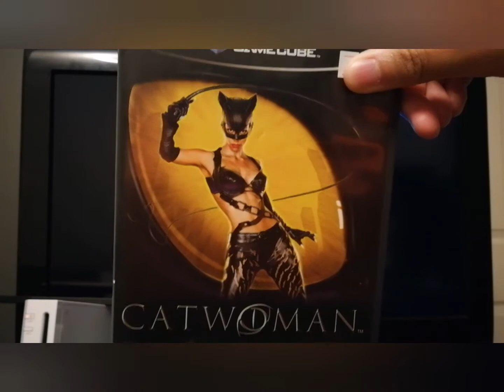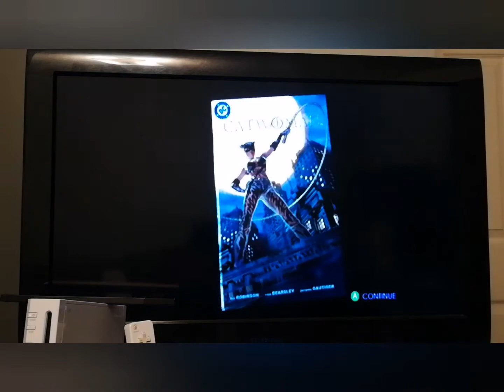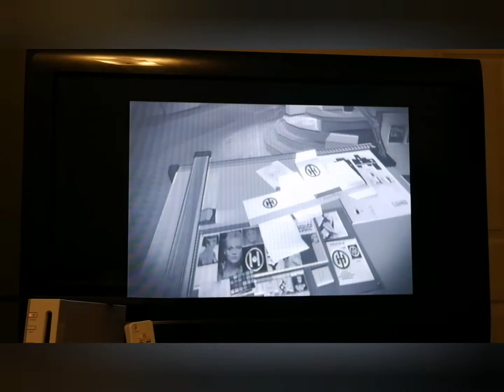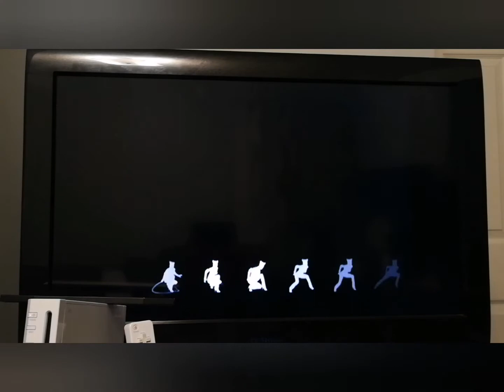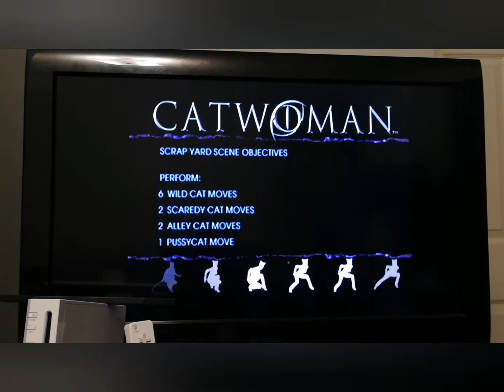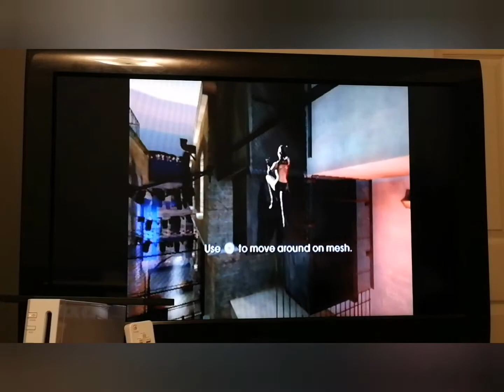Catwoman (2004) Gameplay For GameCube (What Did You Expect?)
Here's some gameplay from Catwoman (2004) for the Nintendo GameCube and from EA Games.